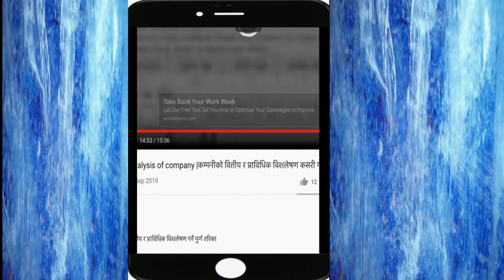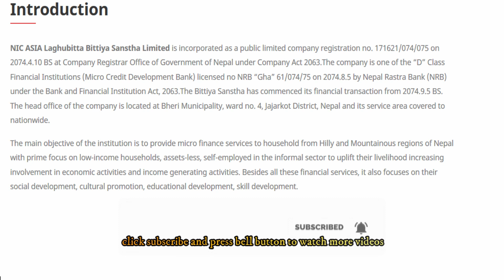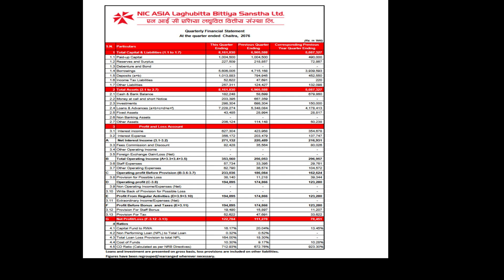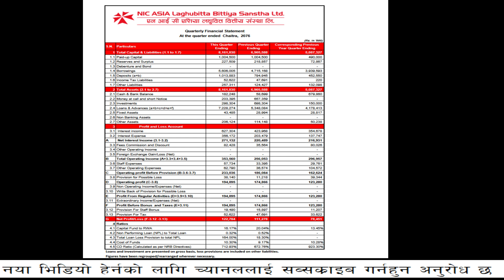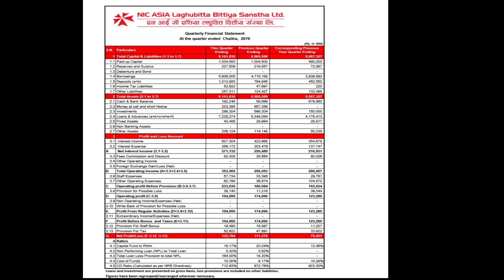NIC Asia Microfinance IPO analysis| NIC Asia लघुवित्तीय संस्थाको बित्तिय बिस्लेसन र IPO जानकारी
video gives analysis about financial position of NIC laghubittiya sanstha and its ipo and how many units to apply
video gives information about IPO open for NIC asia Laghubitiya sanstha
businessplus, bulls & bears share market ,, share market in nepal ,share bazzar nepal today ,stock

nepali share market online trading
nepal share market live
nepali share market live
live trading of nepal share market
nepse
small business idea in nepal
business in nepal best